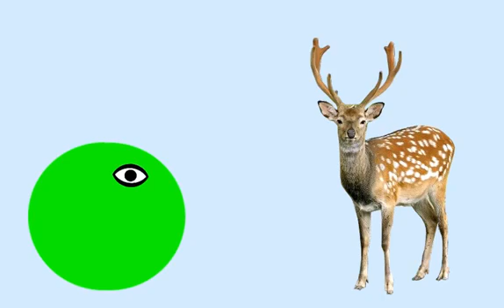WARNA WARNI BUAH || DUNIA ANAK KITA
Edukasi mengenal warna warni dengan buah buahn lucu diiringi musik sangat cocok untuk daya kembang balita usia dini.

Ikuti terus channel dunia anak kita.